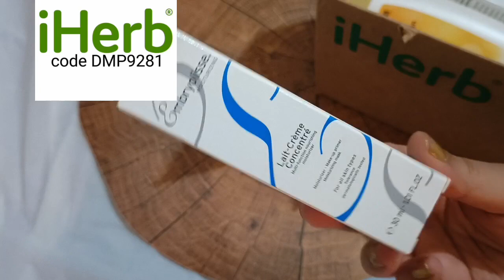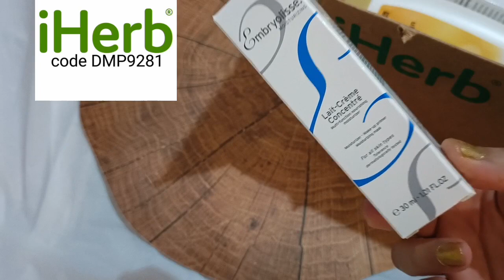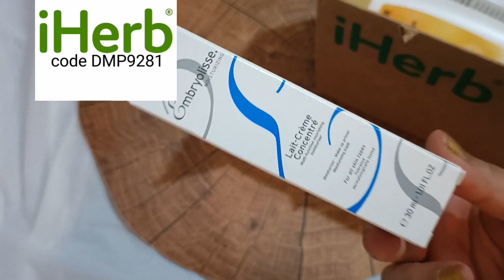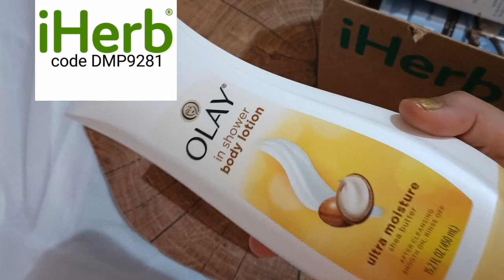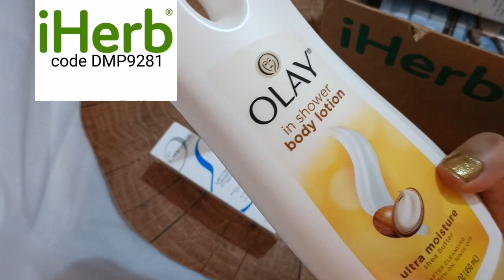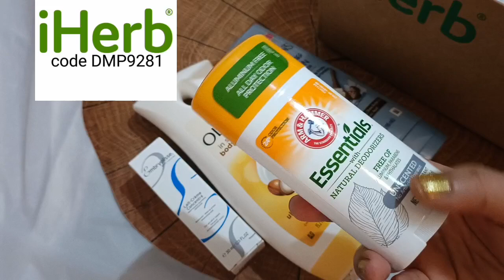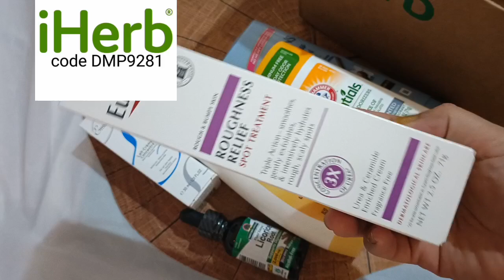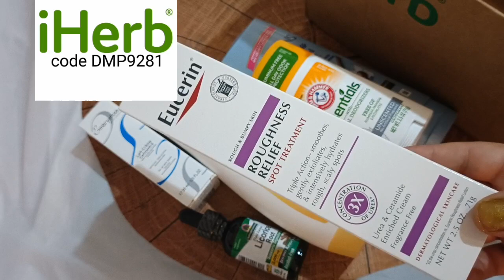مشتريات من اي هيرب للعناية بالبشرة والجسم في فصل الشتاء كود الخصم DMP9281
مرطب للوجه

لوشن الاستحمام من olay

المرطب الذي يُستخدم على البشرة المبللة

جذور عرق السوس

مزيل لرائحة العرق

علاج البقع الخشنة

فيديوهات المشتريات من اي هيرب كود الخصم DMP9281